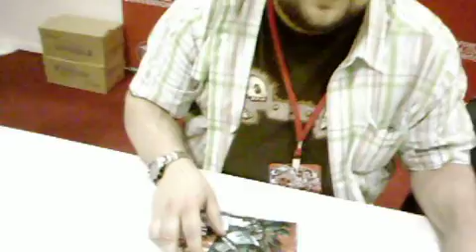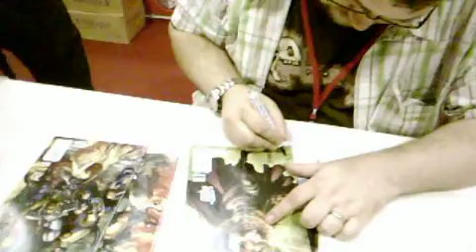STGCC 2010 day 1 part 11 An autograph from C. B. Cebulski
C.B. Cebulski is an American writer Drainand editor for Marvel Comics who has work on title like Ultimates Saga,X-Infernus,Loners and Drain.